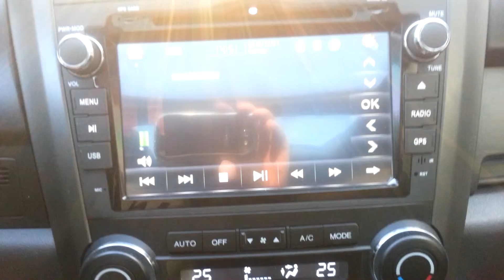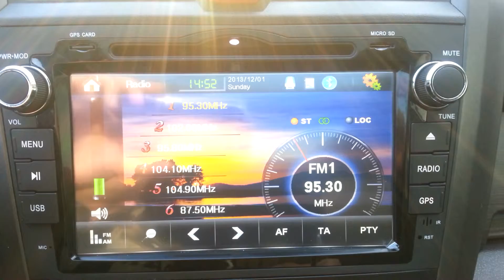Radio dedykowane Honda CRV III